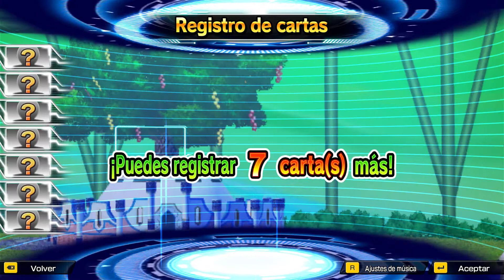SDBHWM ep 109: Por poco